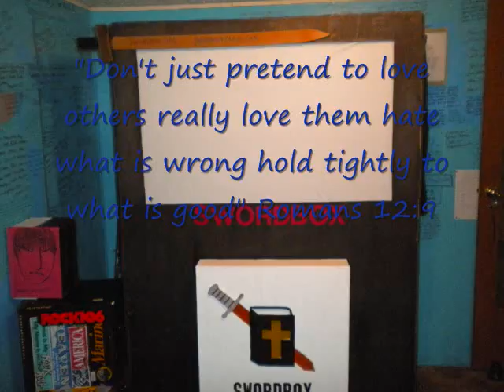Swordbox-Romans 129.wmv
5/4/10 "Don't just pretend to love others really love them hate what is wrong hold tightly to what is good" Romans 12:9